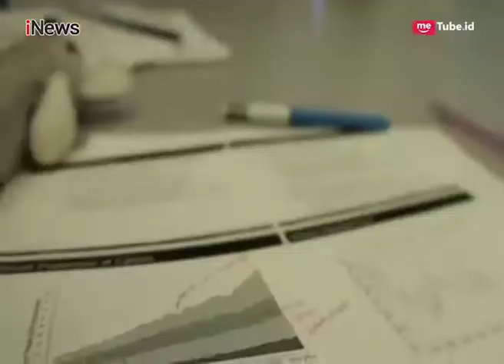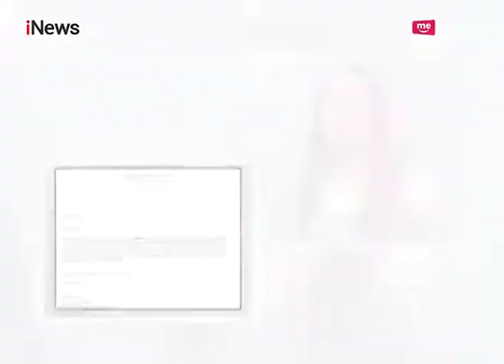Lulus Kuliah S2 di Amerika Serikat, Tasya Ingin Jadi Menteri - i-Tainment 11/06